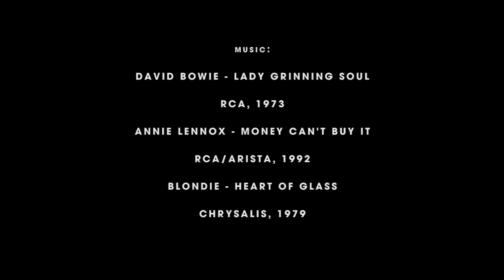Un-Becoming Xica (Short Film)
Short film created by Marcos Scheidt as part of his Parsons MFA Design and Technology thesis project. The project uses performance, sculpture and audiovisuals to investigate the relationship between the body and identity.
Xica was born one year before the conclusion of this project. She became a key piece of my life when I first decided to paint my eyebrows turquoise and venture myself through the New York City nightlife.
The film follows Xica through her skin, the canvas where she comes into life, as the both colorful and quiet space of hiding and revealing, of self-exposure and modesty, of presentation and shame, or veiled allure and absolute vulnerability where identity is played out and staged.